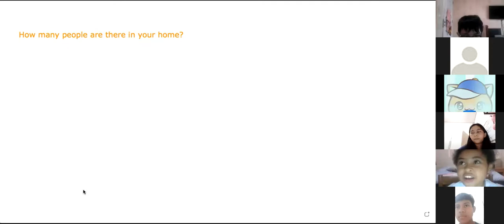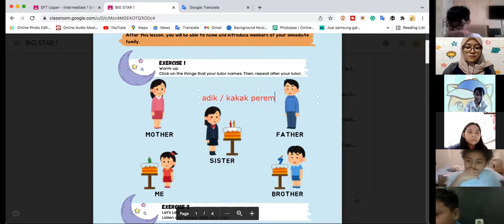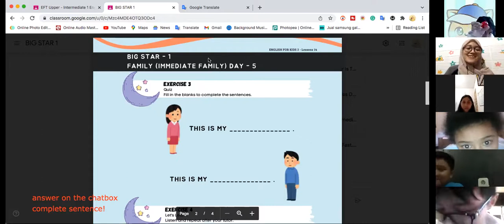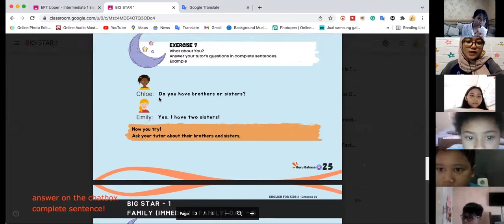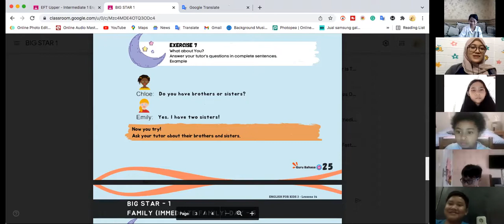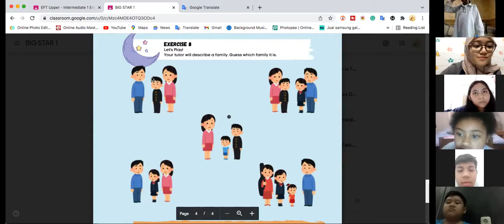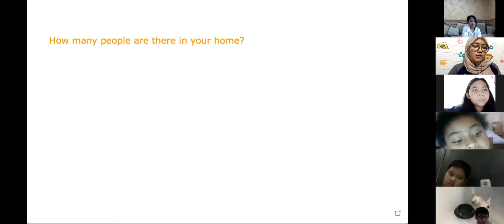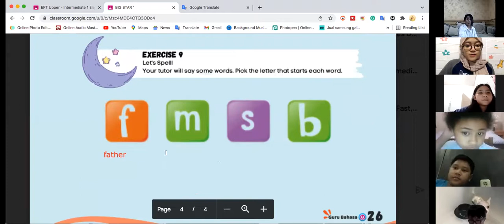Big Star 1 A - Day 5 | Batch 29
Kelas : Big Star 1 A
Batch :29
Tutor : Miss Lintang
Periode : 6 Desember 2021